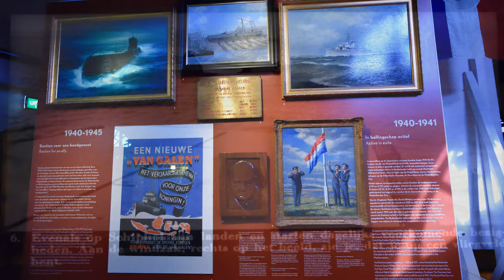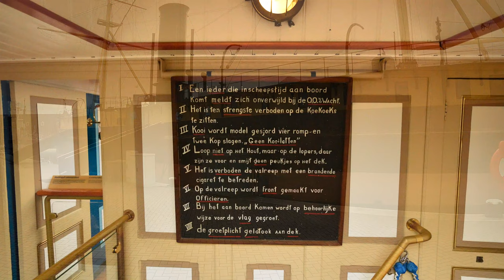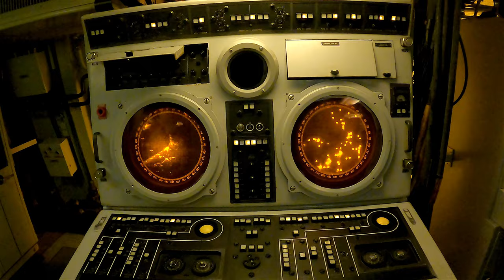Texel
Theo en Saskia op Texel 2022   part 2   Marinemuseum Den Helder